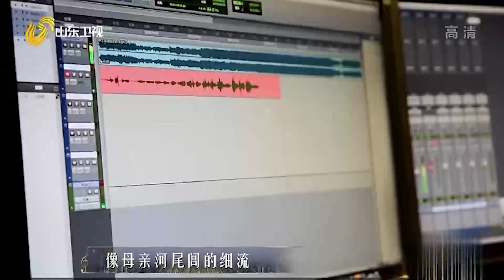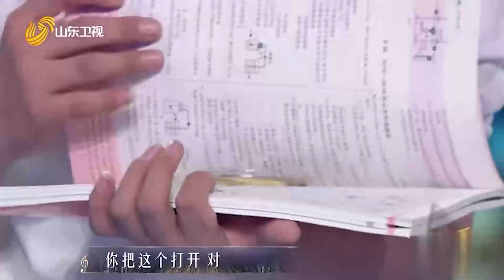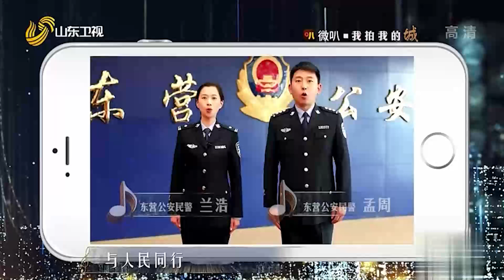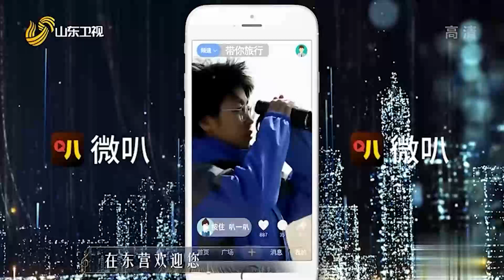沿着黄河遇见海，我在东营等你来！听张玮带你领略“黄河入海”奇观！我的城我的歌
我的城，我的歌。山东卫视《我的城 我的歌》是全国首档城市融媒体宣推音乐秀节目，通过“城市之音”展示城市故事，16期节目，16位国内一线城市民谣唱作人，16座城市的代表名人，16座城市的普通市民，讲述城市故事，创作城市音乐。